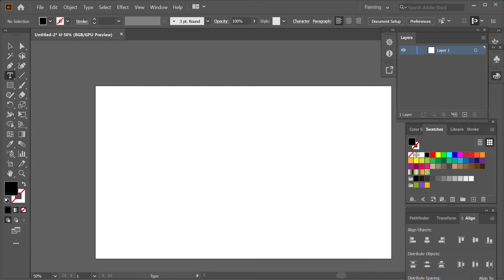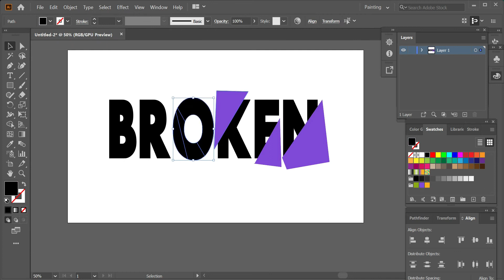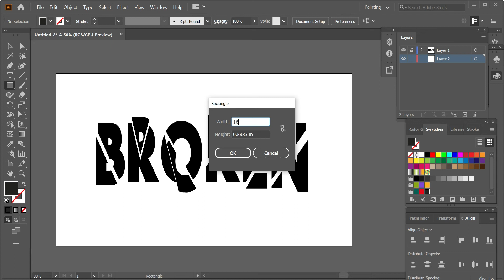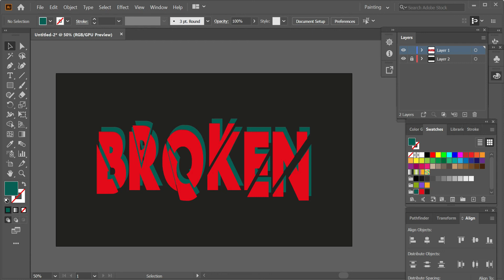Custom Text design in illustrator | illustrator tutorial | Imperfect man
In this tutorial video custom Text design is created,